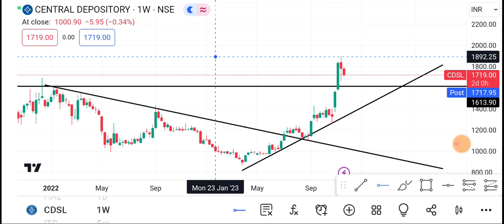23 November CDSL Share | CDSL Share latest News | CDSL Share news today | CDSL Share price